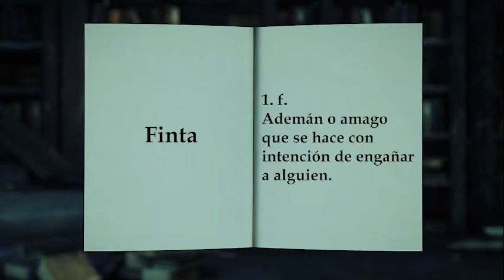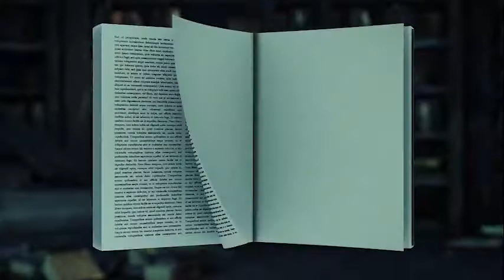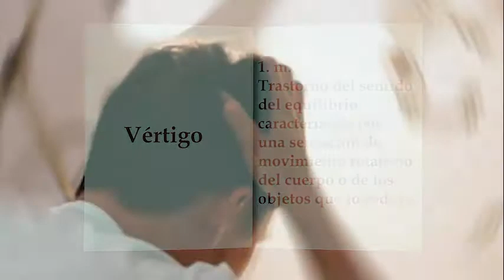Significado de las palabras para hoy 03 de enero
Amagar, finta, fintar, placebo, pláceme, aplacar, mitigar, vértigo, bluf, fanfarrón, hojarasca